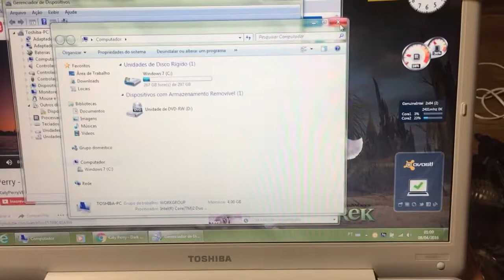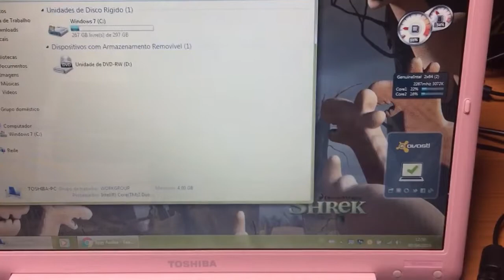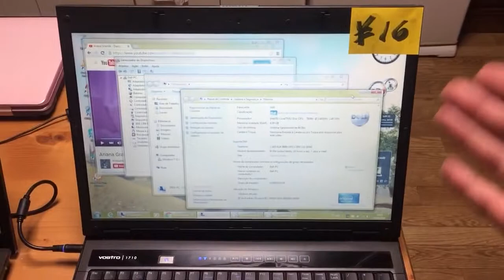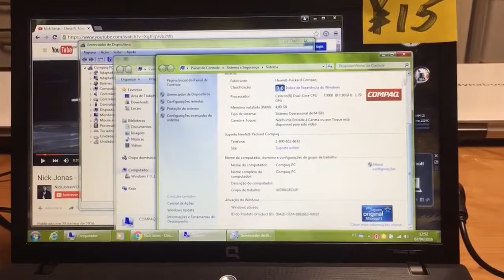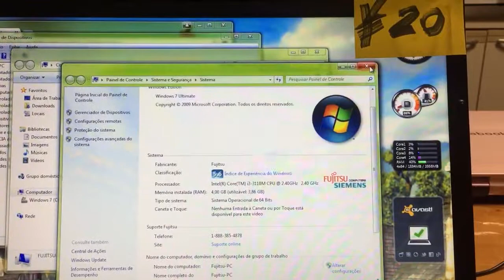Computadores Abril 2016